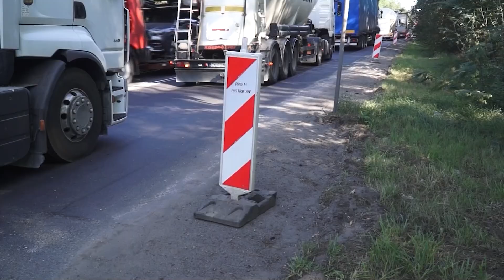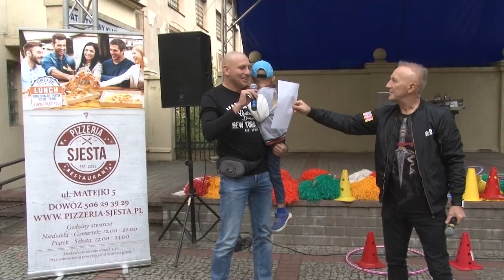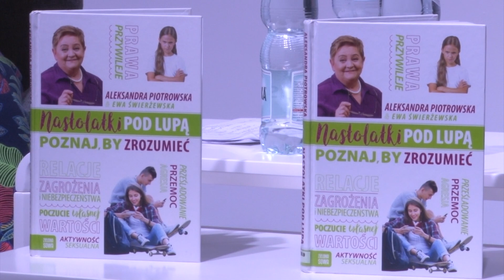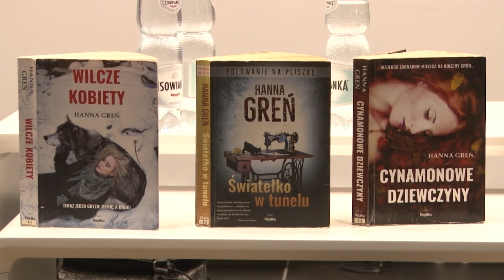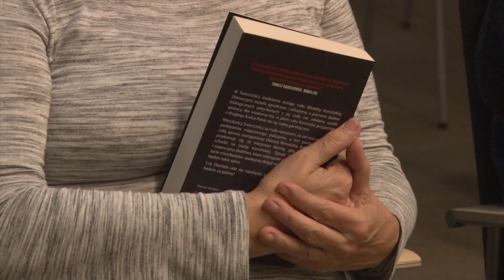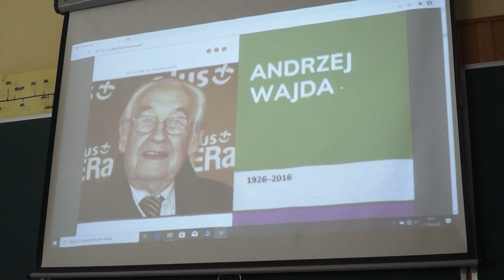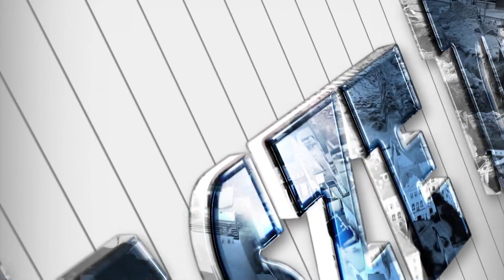21 09 2020 TV PIOTRKOW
Sytuacja na drogach w związku z remontem Rakowskiej
Przygotowanie działek na nadejście jesieni
Pożegnanie lata z MOKiem
Wspomnienie lata-sonda
Nastolatki pod lupą
Spotkanie z kryminałem
Malarskość w filmie
Zapowiedź Olimpiady dla seniorów
Nasze miasto